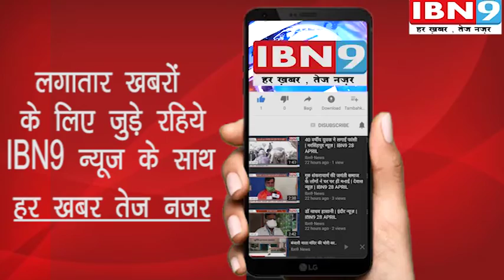लॉकडाउन होने के कारण बाजार सीमित समय के लिए खुलते हैं | नसरुल्लागंज न्यूज़ | IBN9 04 MAY